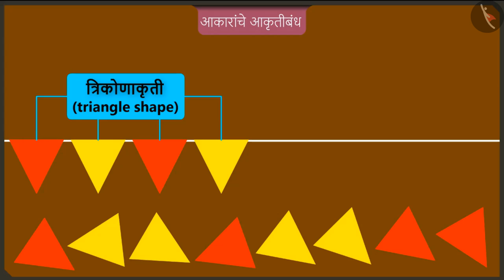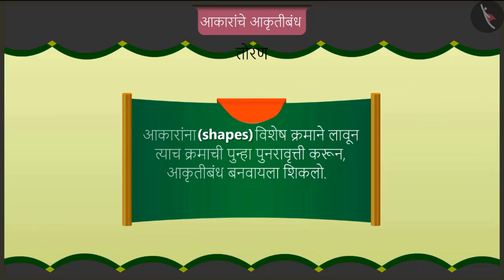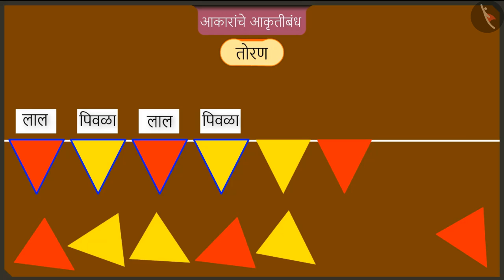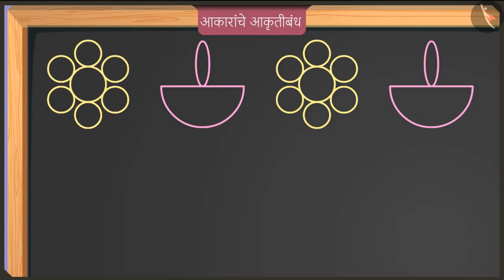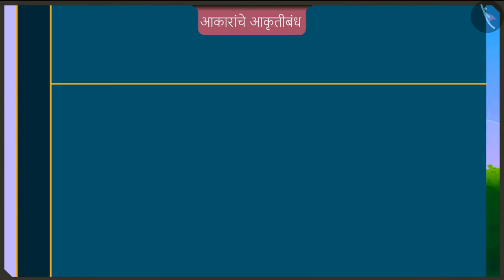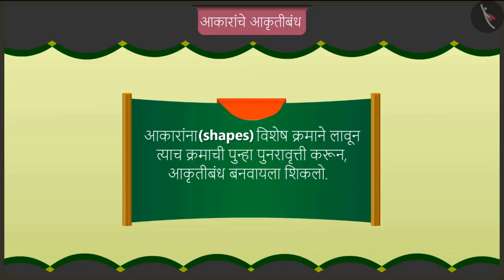आकारांचे आकृतीबंध|Part 1/2|Patterns of shapes|Marathi|Class 2